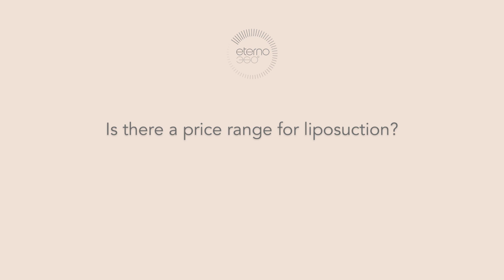Is there a price range for liposuction?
Join Fulvio every the first Thursday of every month at 7pm on Instagram Live for FUB CLUB, where he answers all your plastic surgery questions. Missed the Q&A? Find your question answered here.

He completed his doctorate at Oxford University and has over 20 years of experience. He is an official member of the prestigious British Association of Plastic, Reconstructive and Aesthetic Surgeons (BAPRAS) and the British Association of Aesthetic Plastic Surgeons (BAAPS).